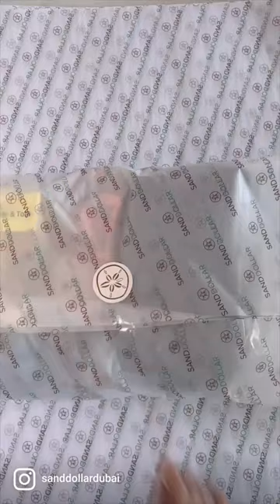Pack An Order With Us | Sand Dollar Dubai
Our Digital Fashion Stylists Curated This Look For A Guest That Was Traveling To The Maldives For A Winter Sun Holiday.

Let's Plan Your Next Holiday Wardrobe!